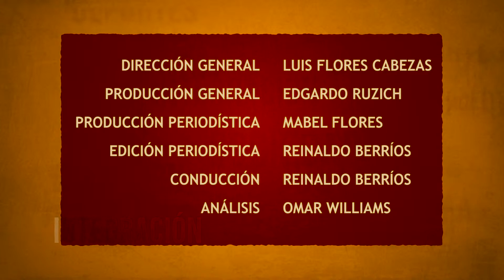MASA CRITICA 63.3 (2014.12.13)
Participantes: RENZO TRISOTTI, Diputado UDI por Tarapacá; PATRICIO MARTÍNEZ, Pdte. Regional PRSD; JUAN PODESTÁ, Sociólogo y Académico.

Conduce Reinaldo Berríos.